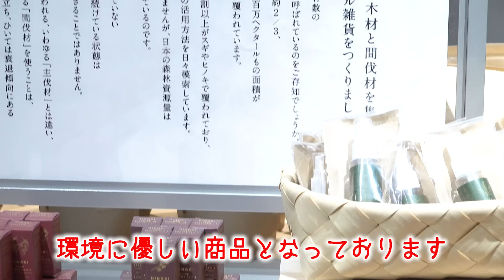ダイソーの新ブランド"スタンダードプロダクツ"に行ってきましたー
欲しいものがいっぱいあったよー
ぜひ参考にしてみてね！

■「RIKACO　LIFE」
 学研プラスより　発売中
1600円（税別）

二人の息子を育てあげた子育て論や、更年期、終活入門までじっくり語りもあり！

check check！！

SCRAMBLE Inc.